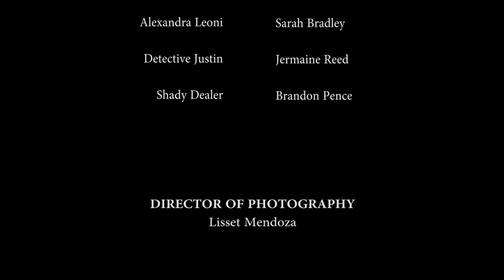Let Down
Short film project. A young woman moves back in with her father, only to be left to take the fall for his actions.

CAST:
Marcus - Larry Haney
Tammy - Anna Zak
Alex - Sarah Bradley
Detective Justin - Jermaine Reed